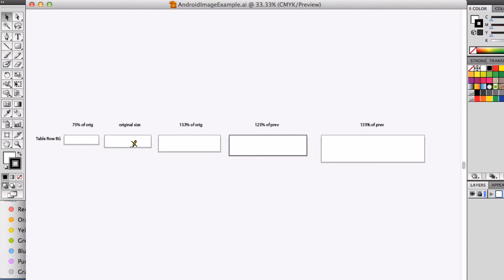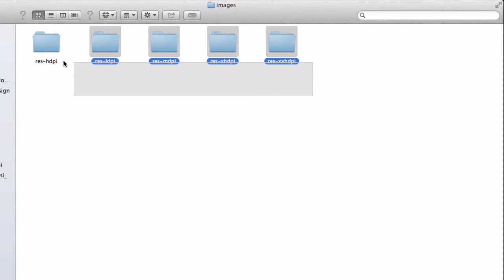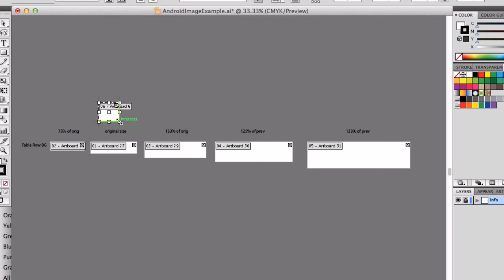Developing For Android With Appcelerator Titanium Part 3 - Creating Images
In this video i will shed some light onto how to create images for different screen resolutions.